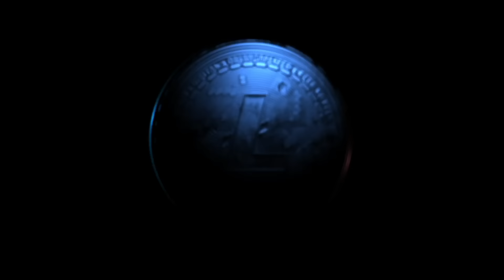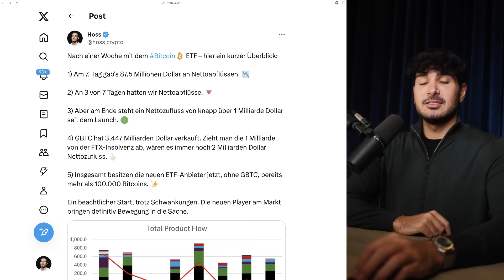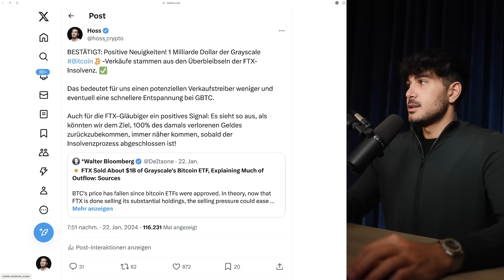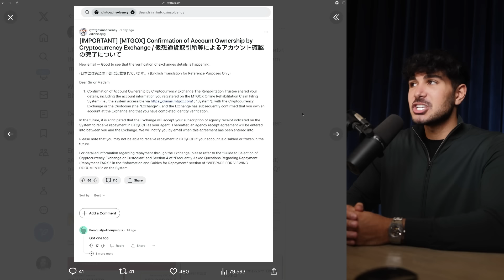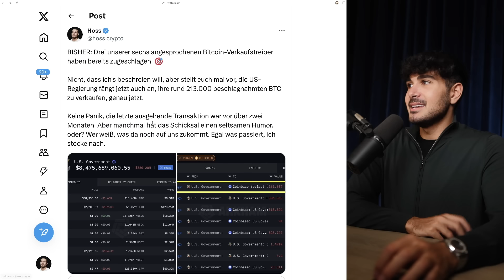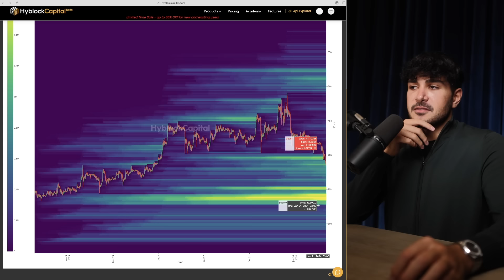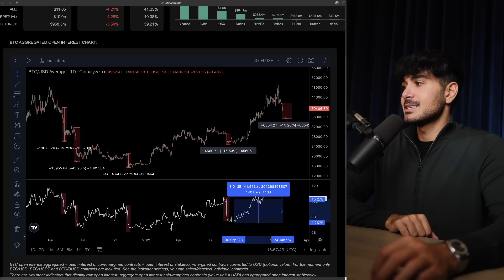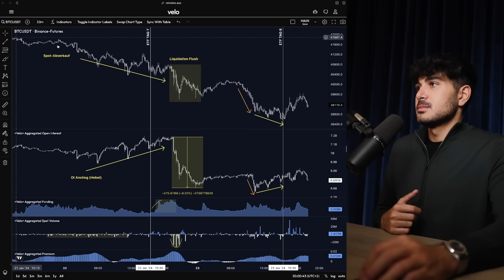Wie tief wird Bitcoin noch fallen?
🤍 MEHR CONTENT?

▬▬ MUST-SEE TUTORIALS  ▬▬▬▬▬▬▬▬▬▬

▬▬ KRYPTO ESSENTIALS  ▬▬▬▬▬▬▬▬▬▬

▬▬ TIMESTAMPS  ▬▬▬▬▬▬▬▬▬▬▬▬▬

00:00 - Intro
01:06 - Vorwort
03:27 - Grund 1) GTBC & 7 Tage ETF Fazit
06:45 - Grund 2) FTX Insolvenzverkäufe
07:45 - Grund 3) MtGox Insolvenzbestand
10:52 - Detailanalyse vom Abverkauf
13:48 - Was ist mit den anderen Verkaufsgründen?
18:50 - Worauf es jetzt wirklich ankommt & wie tief fällt er?
23:43 - Meine persönliche Einschätzung

▬▬ ÜBER MICH  ▬▬▬▬▬▬▬▬▬▬▬▬▬▬